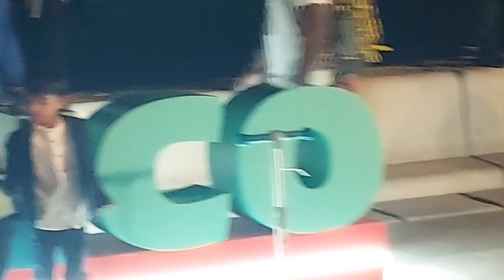Qatar2022 World Cup Fans Saudi Arabia vs Brazilian in Deference actions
FIFA World Cup Qatar2022 Fans Saudi Arabia vs Brazilian
in deference actions.